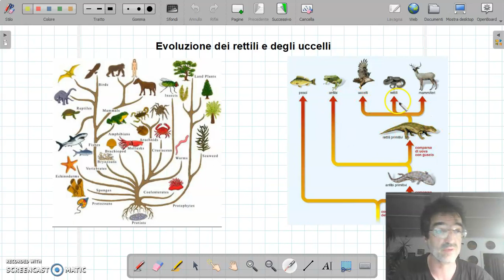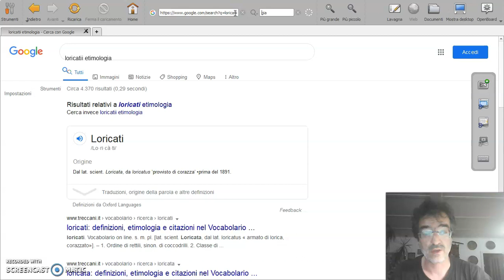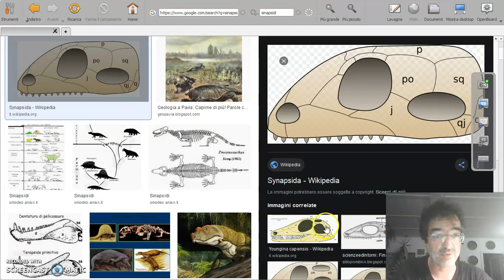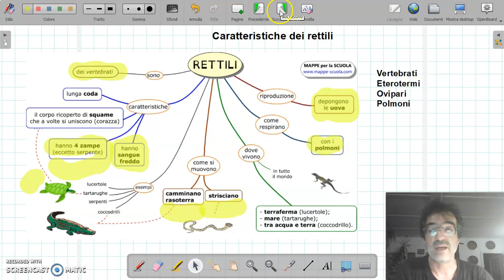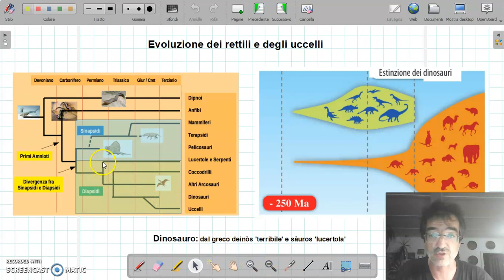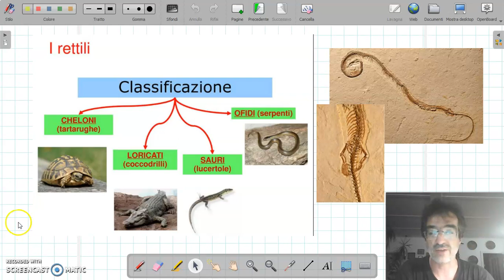I rettili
I rettili: evoluzione, caratteristiche e classificazione.